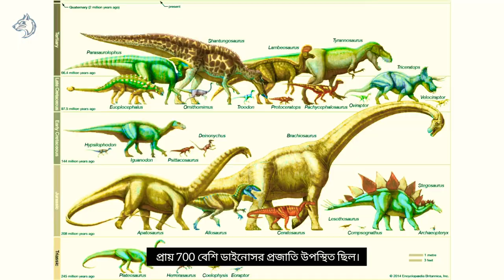ডাইনেসর কি আজকের প্রজন্মের মানুষদের মারতে পারত !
Dinosaurs were a group of reptiles that lived on Earth millions of years ago during the Mesozoic Era. They were known for their massive size, with some species reaching over 100 feet in length and weighing more than 100 tons. Dinosaurs came in a wide range of shapes and sizes, from the small and agile Compsognathus to the massive and powerful Tyrannosaurus rex.

One of the defining features of dinosaurs was their unique skeletal structure, which included a hollow, air-filled bone structure and a hip structure that allowed for an upright posture. They also had sharp, serrated teeth and powerful jaws that allowed them to efficiently consume their prey.

Some of the most well-known dinosaur species include the aforementioned T. rex, the long-necked Brachiosaurus, the armored Stegosaurus, and the horned Triceratops. Despite going extinct around 65 million years ago, dinosaurs remain a fascinating and endlessly captivating subject of study and imagination.
No, it is not possible for dinosaurs to kill today's generation of humans, as all non-avian dinosaurs went extinct around 65 million years ago. While there have been some theories suggesting that dinosaurs could be brought back to life through cloning or genetic engineering, such methods are currently not possible with our current technology.

Sure, here are some popular hashtags related to words:

WordOfTheDay: used to share a new or interesting word every day
Vocabulary: used to share tips, resources, or exercises to improve one's vocabulary
GrammarNazi: used humorously to describe someone who is very strict about grammar and spelling
LanguageLearning: used to share resources, tips, and experiences related to learning a new language
SpellingBee: used to share news and updates about spelling bee competitions
Dictionary: used to share interesting or lesser-known definitions from a dictionary
WordPlay: used to share puns, jokes, or creative uses of words
Etymology: used to share the origins and history of words and phrases
Literacy: used to promote and support literacy initiatives and awareness
WordSmith: used to describe someone who is skilled in the use of words and language
Sure, here are some dinosaur-related hashtags:
Dinosaurs: a general hashtag for anything related to dinosaurs.

JurassicWorld: used to share content related to the Jurassic World franchise of movies, books, and games.

DinoLove: used to share cute or funny images of dinosaurs.

Paleontology: used to share news, discoveries, and research related to paleontology, the study of prehistoric life.

FossilFriday: used to share images and information about fossils, including those of dinosaurs.

DinosaurArt: used to share art and illustrations of dinosaurs, both realistic and imaginative.

DinosaurFact: used to share interesting facts and information about dinosaurs.

DinosaurFan: used by fans of dinosaurs to connect and share their love for these prehistoric creatures.

DinoDiscovery: used to share new discoveries related to dinosaurs, such as new species or fossils.

Prehistoric: used to share content related to all prehistoric life, including dinosaurs

DinosaurFact: a general hashtag for sharing interesting facts and information about dinosaurs.
DidYouKnowDinosaurs: used to share lesser-known facts about dinosaurs.
DinosaurTrivia: used to share trivia questions and answers related to dinosaurs.
DinoFacts: a shortened version of DinosaurFacts, used to share interesting information about these prehistoric creatures.
DinoStats: used to share statistical information related to dinosaurs, such as their size, weight, or diet.
DinosaurAnatomy: used to share information and diagrams related to the anatomy of dinosaurs.